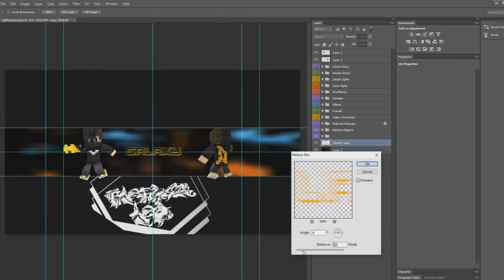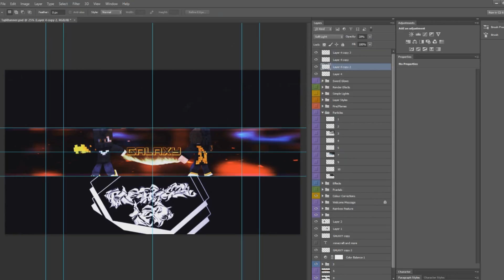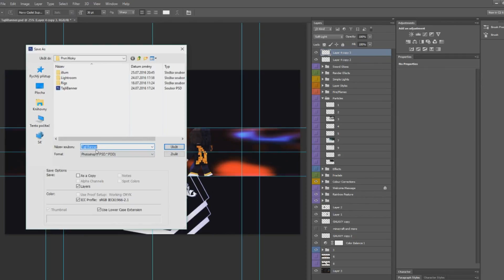Galaxyman ❤ - MINECRAFT BANNER - ThilerHD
:) Podívej se do popisku :o

• My Skype : snowkubajz
This is for GalaxyManHD :)
Programs for Graphics : Cinema 4D r17 / Photoshop CS6
Programs for Record and Edit,OBS,Sony Vegas Pro 13
Rig ? : FMR WINTER EDIT by Nerographics
Lightroom ? : Creative Collection

Pokud mě chcete podpořit a zároveň si něco přivydělat tím, že tento prohlížeč budete používat